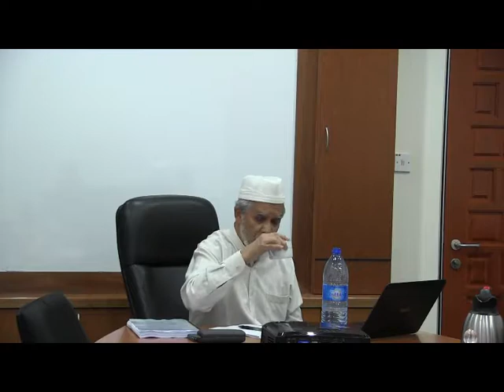Academic Consultation with Prof Kamal Hassan : A SPECIAL SESSION WITH ISLAMISATION COORDINATORS.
Academic Consultation with Emeritus Prof Dr M.Kamal Hassan : A SPECIAL SESSION WITH ISLAMISATION COORDINATORS.

30 August 2019